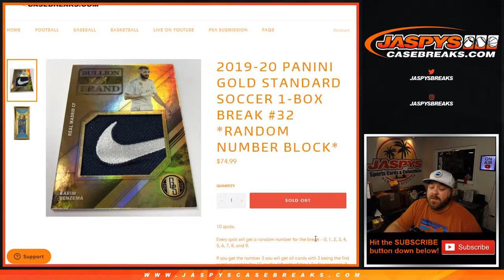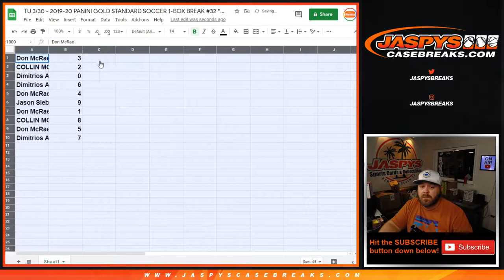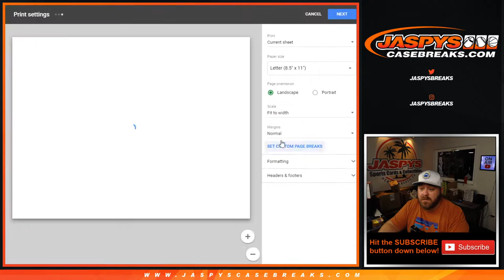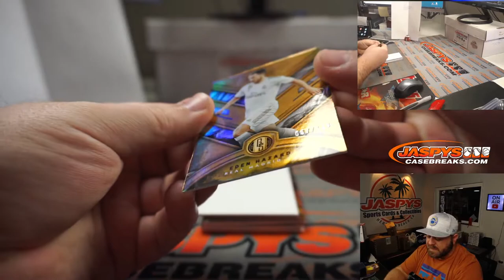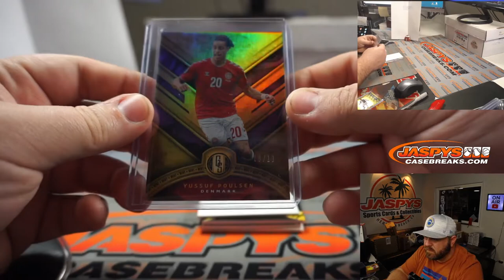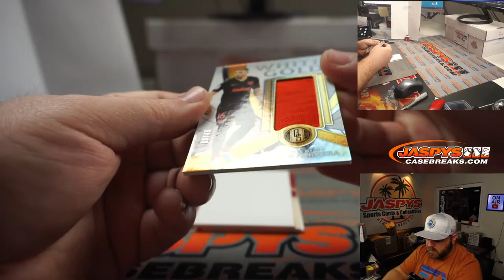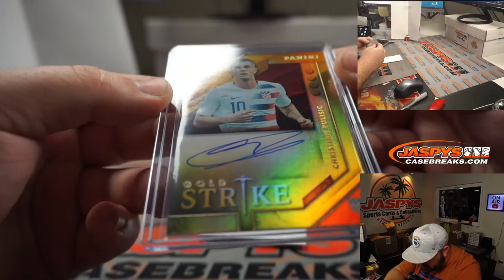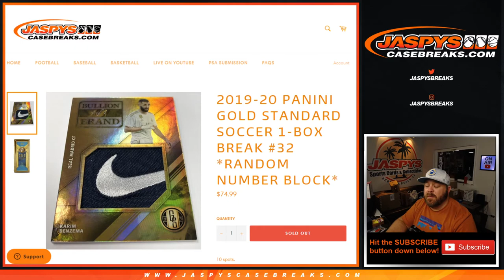TU 3/30 - 2019-20 PANINI GOLD STANDARD SOCCER 1-BOX BREAK #32 *RANDOM NUMBER BLOCK*